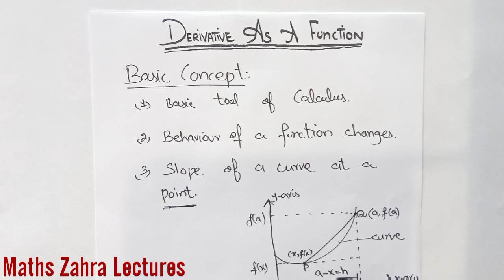Calculus 1|| Basic concept of Derivative in urdu / hindi || Maths Zahra lectures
This video explains basic concept of derivative .
The derivative of a function of a single variable at a chosen input value, when it exists, is the slope of the tangent line to the graph of the function at that point. The tangent line is the best linear approximation of the function near that input value.

In this video one can learn how to define derivative using secant line, how to find slope  of secant line,how to apply limit on secant line.
Also one can learn what is meaning of derivative at a point .

If anyone have any problem related to this topic he/she. can ask in comment box I will reply as soon as possible I can .